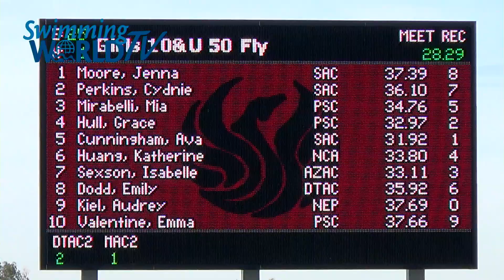Girls 50 Butterfly Final